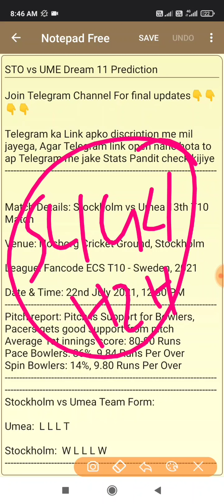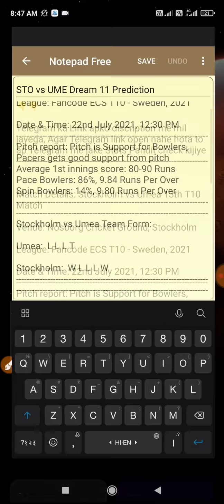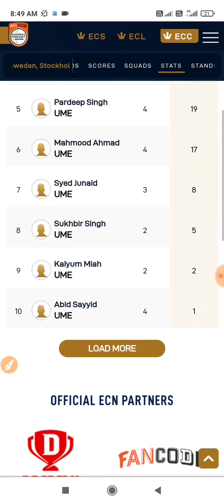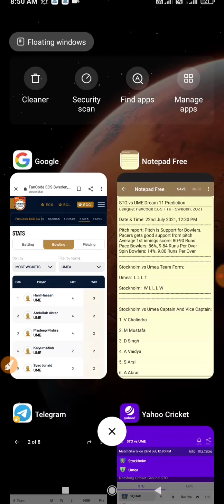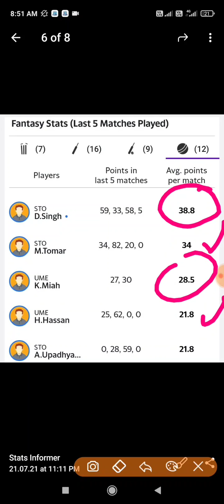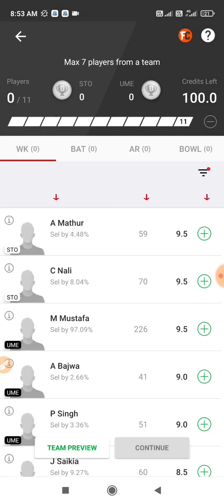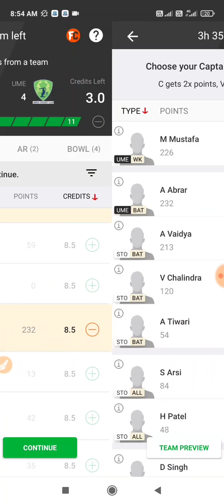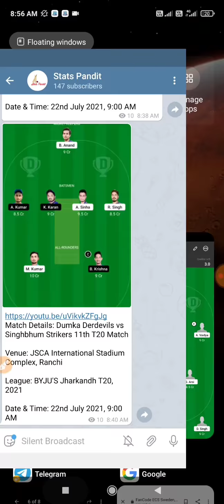STO vs UME Dream 11 Prediction, STO vs UME 13th T10 Dream 11 Prediction, STO vs UME 13th T10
1. STO vs UME Dream 11 Prediction
2. STO vs UME Dream 11 Prediction today match
3. STO vs UME Dream 11 Today match
4. STO vs UME today dream 11 match
5. STO vs UME 13th T10 match
6. STO vs UME 13th T10 match prediction
7. STO vs UME Prediction Dream 11 today match
8. STO vs UME Dream 11 prediction today match
9. STO vs UME Dream 11 today prediction match
10. STO vs UME 13th T10 match prediction
11.  Umea vs Stockholm 13th T10 Match Dream 11 Prediction
12. Umea vs Stockholm Dream 11 Prediction

1. STO vs UME Dream 11 Prediction
2. STO vs UME Dream 11 Prediction today match
3. STO vs UME Dream 11 Today match
4. STO vs UME today dream 11 match
5. STO vs UME 13th T10 match
6. STO vs UME 13th T10 match prediction
7. STO vs UME Prediction Dream 11 today match
8. STO vs UME Dream 11 prediction today match
9. STO vs UME Dream 11 today prediction match
10. STO vs UME 13th T10 match prediction
11.  Umea vs Stockholm 13th T10 Match Dream 11 Prediction
12. Umea vs Stockholm Dream 11 Prediction

 Stockholm vs Umea Dream 11 Prediction match, UME vs STO 13th T10 match prediction, UME vs STO 13th T10 match prediction, Stockholm vs Umea 13th T10 Match Dream 11 Prediction,
 Stockholm vs Umea Dream 11 Prediction

Join Telegram Channel For final updates👇👇👇👇

Telegram ka Link apko discription me mil jayega, Agar Telegram link open nahe hota to ap Telegram me jake Stats Pandit check kijiye

Match Details: Stockholm vs Umea 13th T10 Match

Venue: Nosborg Cricket Ground, Stockholm

League: Fancode ECS T10 - Sweden, 2021

Date & Time: 22nd July 2021, 12:30 PM
Pitch report: Pitch is Support for Bowlers, Pacers gets good support from pitch
Average 1st innings score: 80-90 Runs
Pace Bowlers: 86%, 9.84 Runs Per Over
Spin Bowlers: 14%, 9.80 Runs Per Over
Stockholm vs Umea Team Form:

Umea:  L L L T

Stockholm:  W L L L W

Stockholm vs Umea Captain And Vice Captain:

1. V Chalindra

2. M Mustafa

3. D Singh

4. A Vaidya

5. S Arsi

6. A Abrar